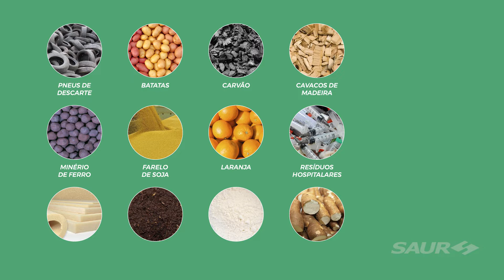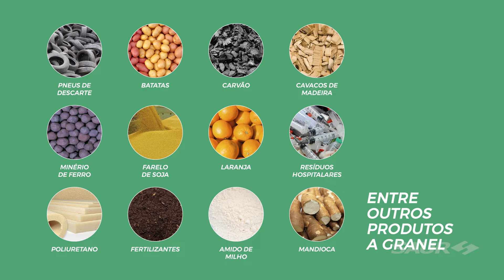Infográfico Plataforma de descarga SAUR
A SAUR é pioneira e líder mundial na fabricação de PLATAFORMAS DE DESCARGA, ágeis e robustas, otimizam o processo de descarga, reduzindo consideravelmente as filas nas centrais de recebimento. Veja o vídeo e confira alguns dados sobre o equipamento: